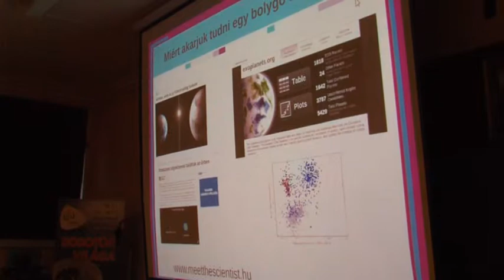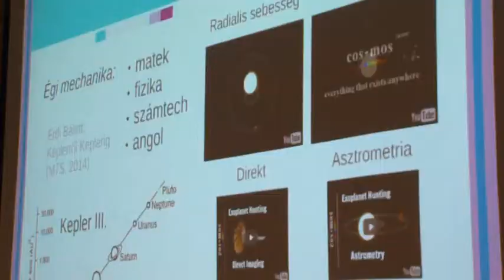Meet the scientist, Pécs Tv, 2015. november 11.